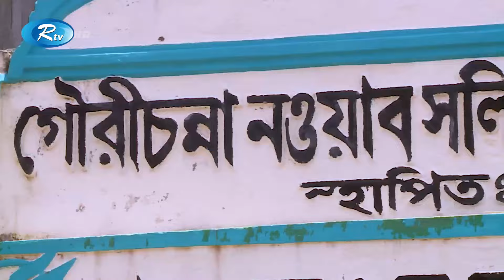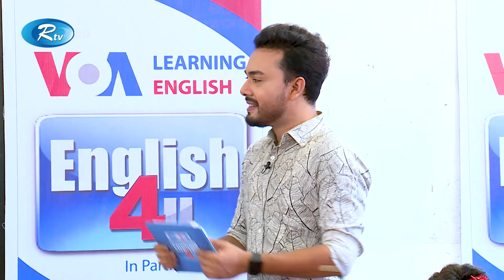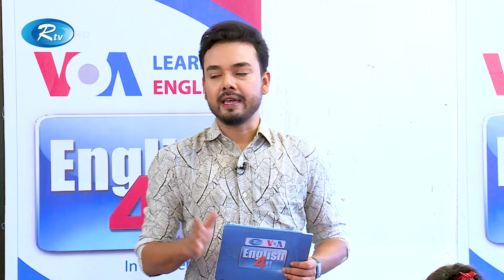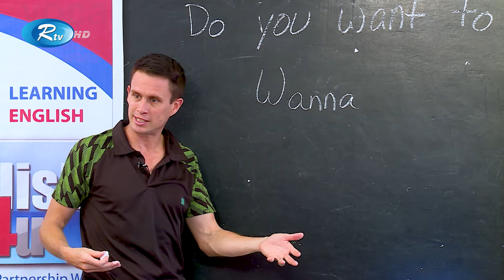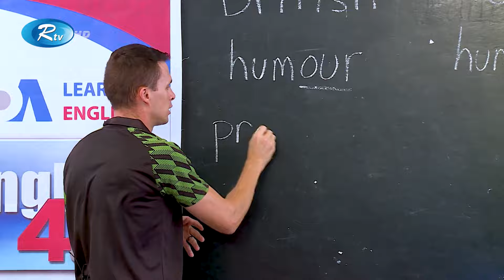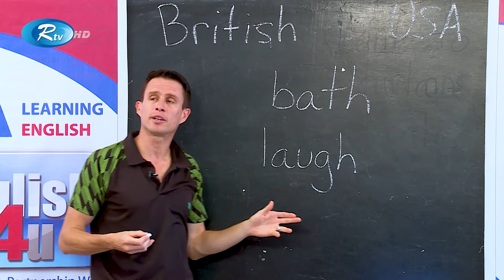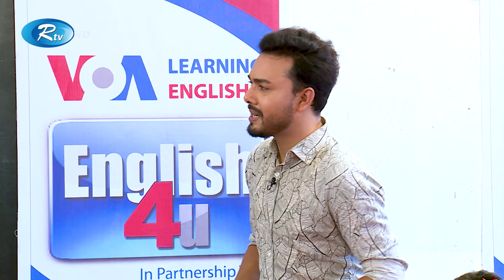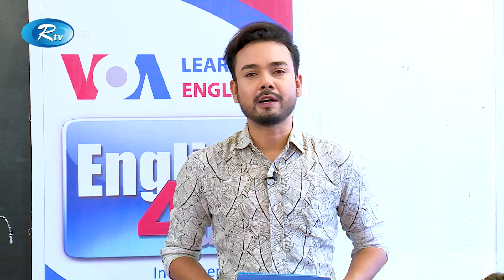ENGLISH 4U | ইংরেজী শেখার অনুষ্ঠান | Gourichanna Nowab Salimullah High School, Barguna | Ep-55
Episode : 55
School : Barguna Collegiate Madhymik Bidyaloy | গৌরিচন্না নওয়াব সলিমুল্লাহ মাধ্যমিক বিদ্যালয়, বরগুনা

- Team RTV